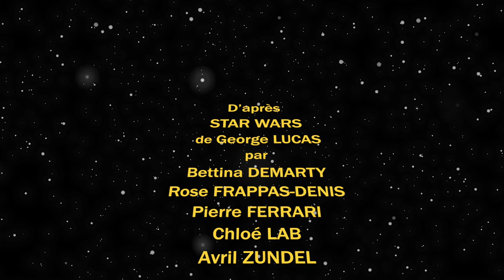Animation puts on a show! #1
CITIA 2022 greeting cards have been produced by 3rd year students of the Ecole des Nouvelles Images. The theme: revisiting a cult movie in a 1minute animation.